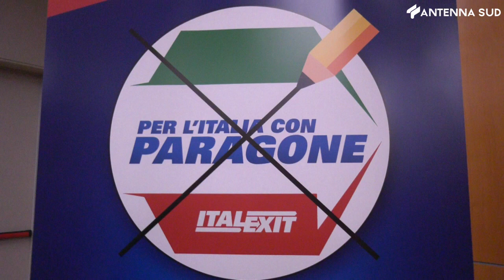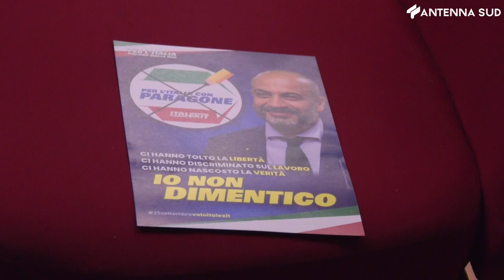1 settembre 2022 - Elezioni, Paragone (Italexit) a Bari